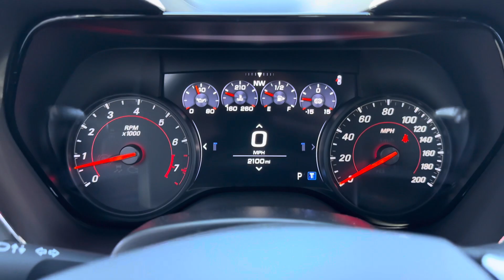2020 Camaro ZL1 in Shock Yellow ⚡️